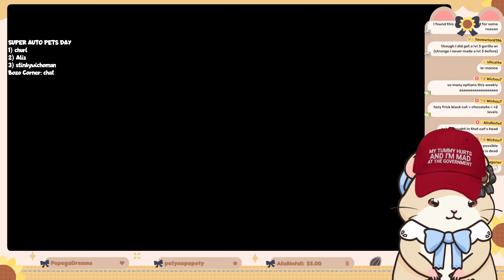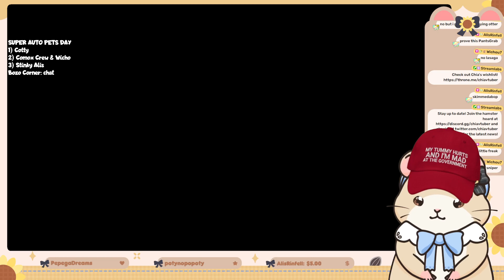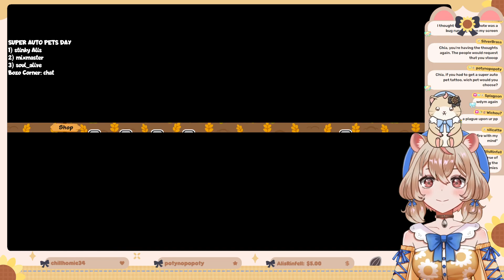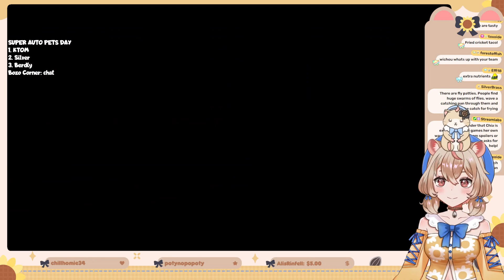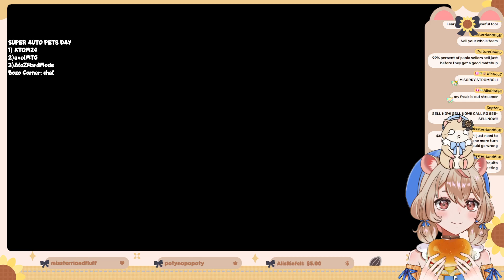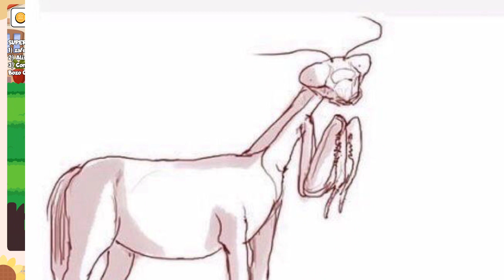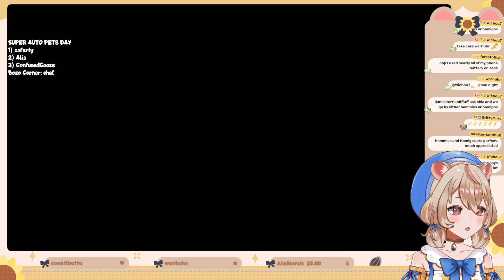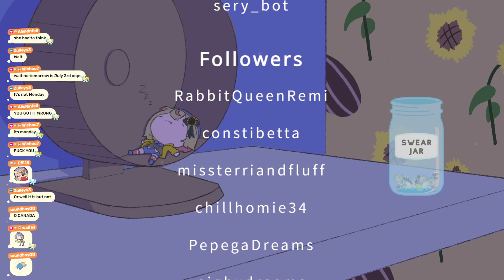[Chia Archive] it's heating up in here (Super Auto Pets)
[VOD - 07/02/2023] Chia is a hamster girl who plays games sometimes! 🌻🐹

Tags!
GENERAL
LIVE
CLIPS
ART

Thumbnail Chibi: rheaizhere on Fiverr